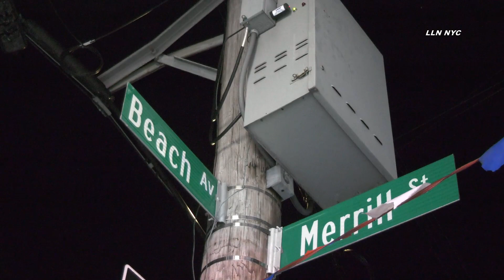Ped Crash On Camera | BRONX, NY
BRONX - A pedestrian was critically injured during a multi-vehicle collision. It happened 9:21 pm Sunday at Beach Ave & Merill St. According to the bodega worker, two cars got into a collision at a different location. Those two vehicles chased each other to Beach & Merill where the altercation escalated. Dramatic surveillance video shows the moment a pedestrian (possibly the driver involved with the initial collision) on the hood of another car, colliding with a parked car, critically injuring that pedestrian. He was rushed to Jacobi hospital. Highway units were on scene investigating.
2.19.23